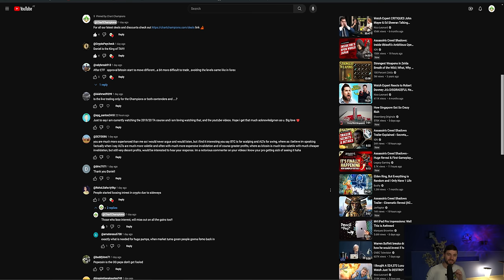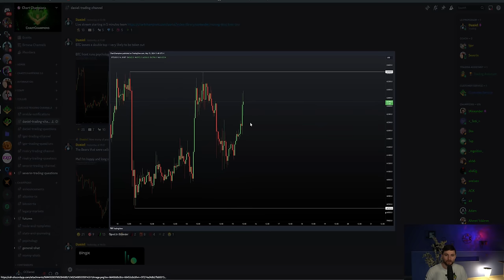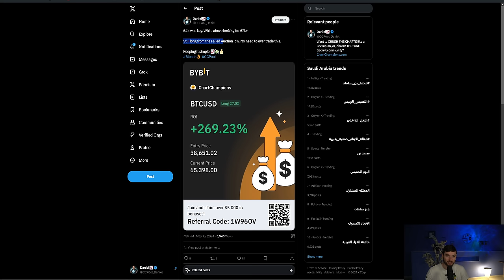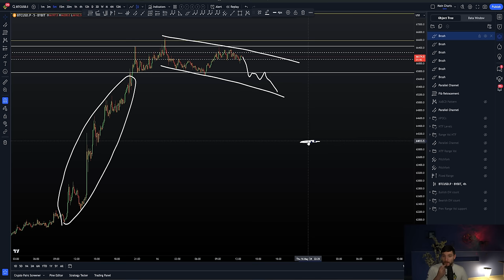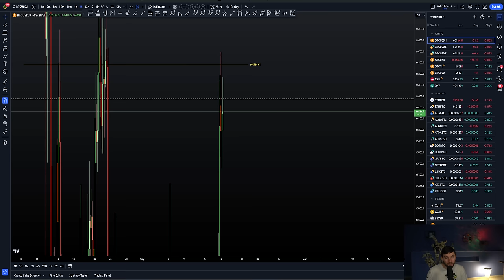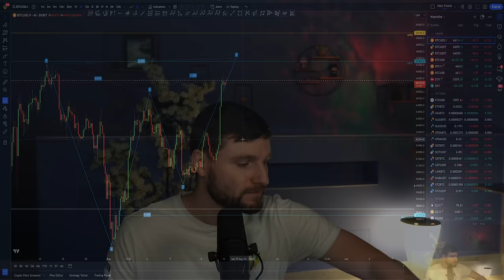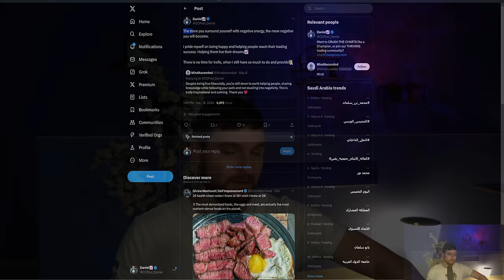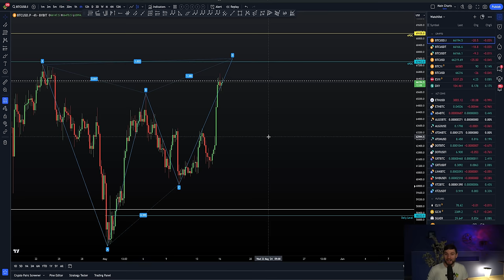Can Bitcoin breach 70K?! [I am Bullish] 📈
BTC Bitcoin Technical Analysis I show the big Bitcoin resistance, and why 64k support is key for continuation higher. For all our latest deals and discounts check out link